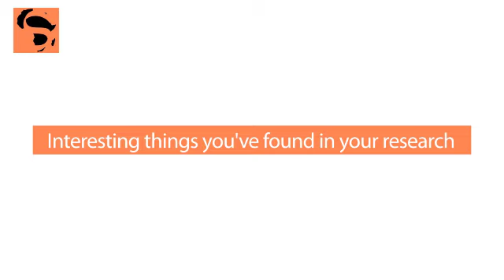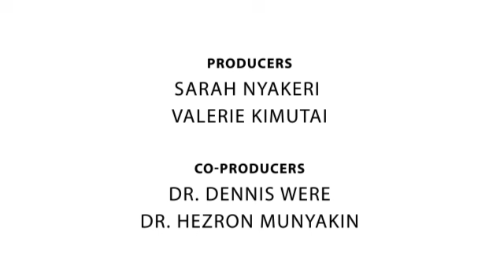Verena Ras | The Scientist's Path